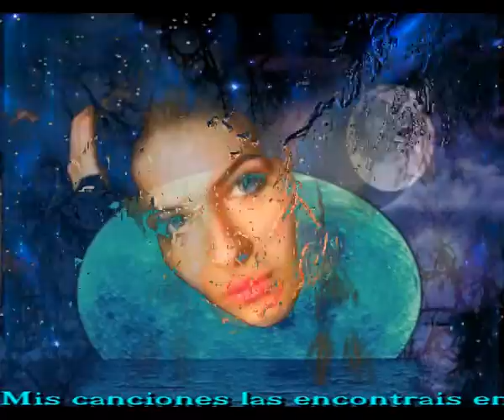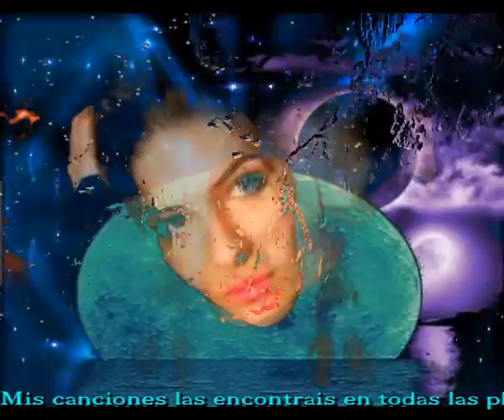Al volver al destino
Me pasee anoche
A la luz de la luna
Y tus ojos brillaban
Muy cerca de aquella luna

Brillaban con tanta fuerza
Guiñaban a las estrellas
Y miraban con enteresa
Ellas sabian que eres bella

La luna siempre dispuesta
A proteger tal belleza
Daba luz de luna llena
A tu pose de princesa

Y camine mucho tiempo
Solo entre naturaleza
Y no queria volver
Al encontrar tal belleza

Mas si sigue caminando
No habra final al camino
No se vive caminando
Se vive al volver al destino

Intermedio